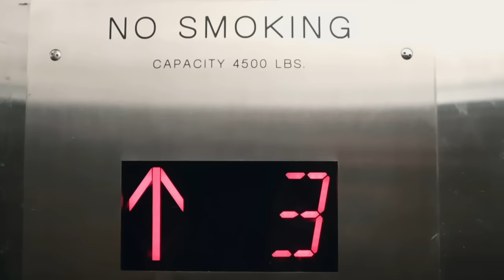I QUIT My $120,000 Job After Learning 3 Things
I decided to quit my job after I realized these 3 lessons. Although I "heard" of these 3 things before, they never clicked inside my head until these events happened in my life. My goal is to share my experiences with you in hopes that this video will be more than just "sounds" coming from your speakers or "words" on a screen. I hope these lessons can inspire you to do what you truly want to do.